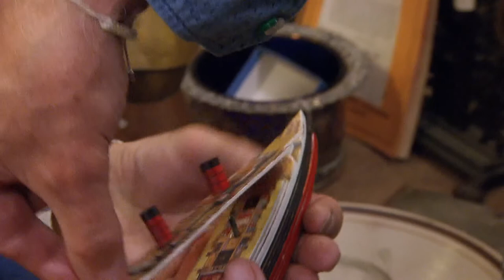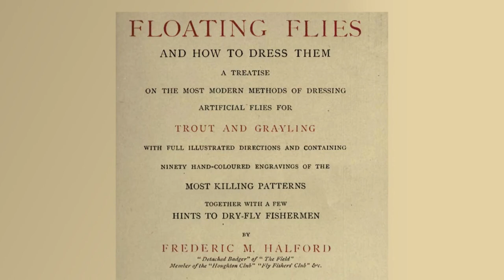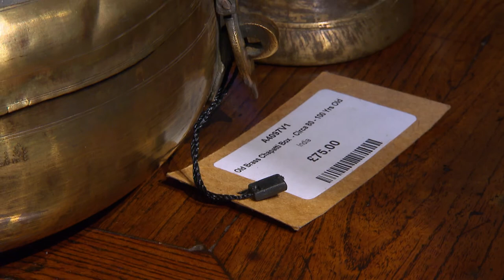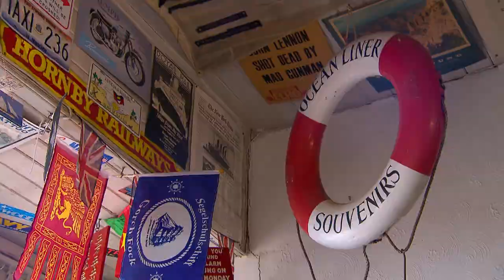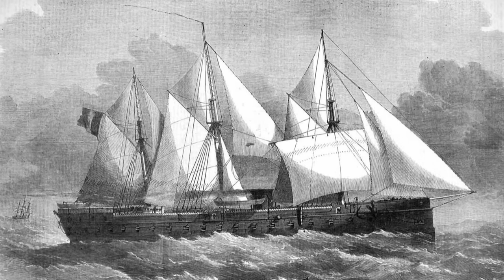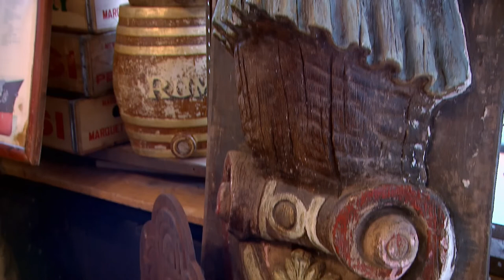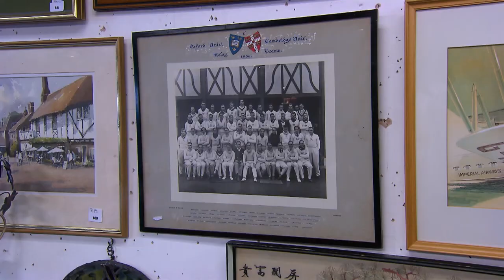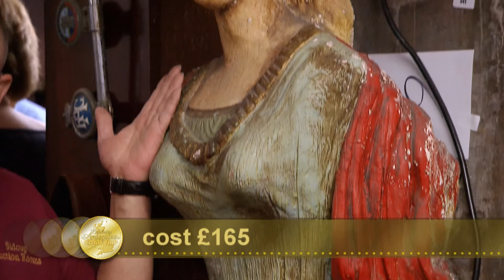England cricket legend David Gower & Presenter Nick Hancock | Celebrity Antiques Road Trip Season 7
England cricket legend David Gower and his friend TV presenter Nick Hancock tour Hampshire to find curios and collectables to take to auction in Sidcup. David boards the HMS Warrior -- the ultimate demonstration of Britain’s industrial might and naval power, while Nick hunts for brown trout rather than antiques. Will it be a 19th century camera or a 18th Century style ship’s head that will win?